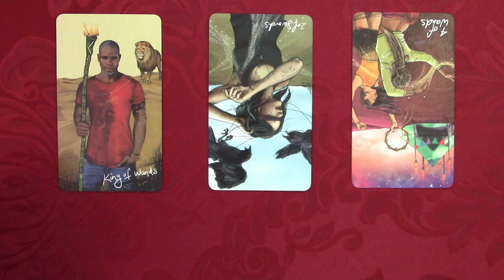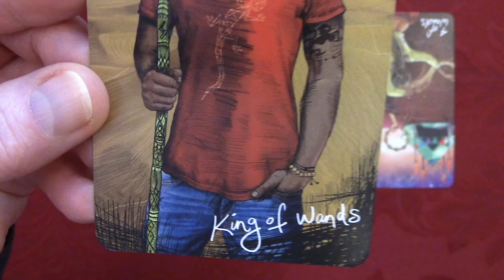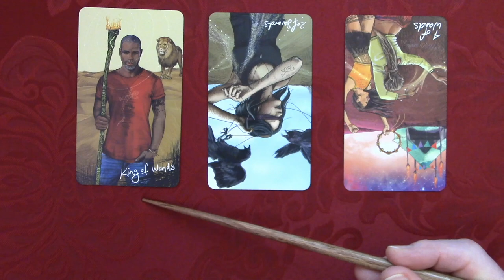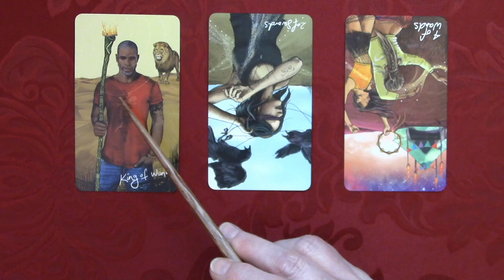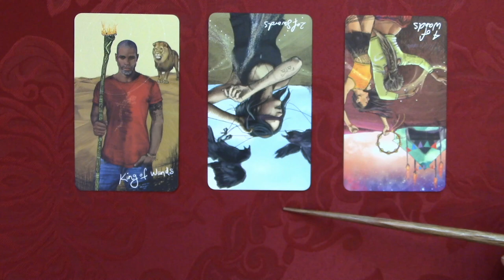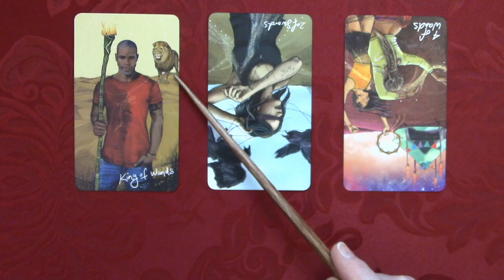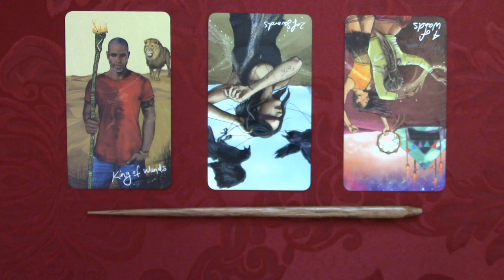Aligning With Your True Power & Overcoming Fear ~ Timeless Messages for Healing Our Souls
Decks often used: Light Seer’s Tarot by Chris-Anne, Radiant Wise Spirit Tarot by Lo Scarabeo, Borderless Rider Waite, Maybe Lenormand by Ryan Edward, Mondnacht Lenormand and Fin De Siecle Kipper by Ciro Marchetti.